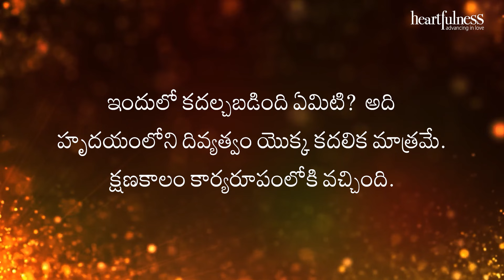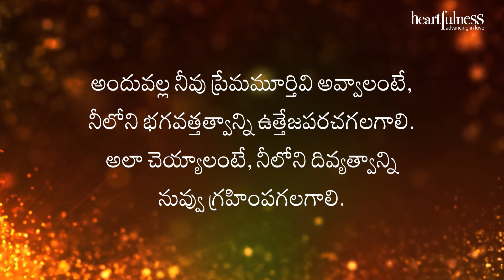అంతర్వాణి | నీలోని దివ్యత్వాన్ని గ్రహించాలి | Heartfulness Telugu | 29-08-2024